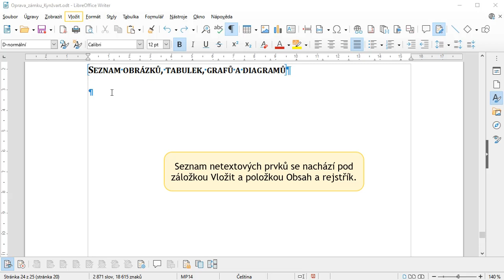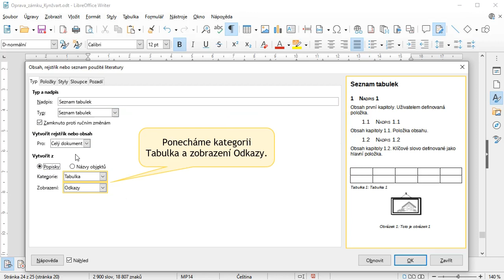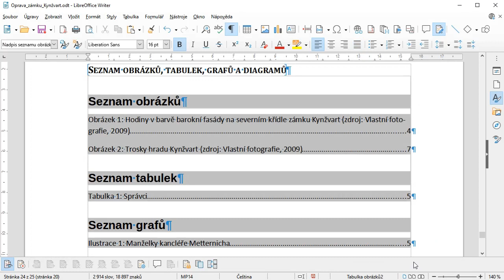22 - Seznam netextových prvků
Do Writeru lze přidávat seznamy (jakési „obsahy“) obrázků, tabulek, grafů a dalších prvků. Video vám ukáže, jak na to.